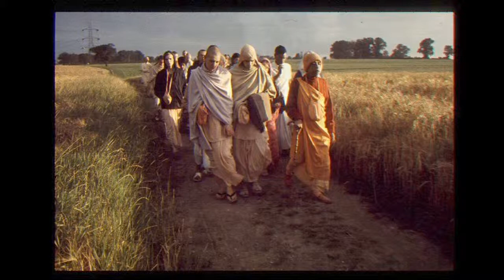Story 10 Dinabandhu dada